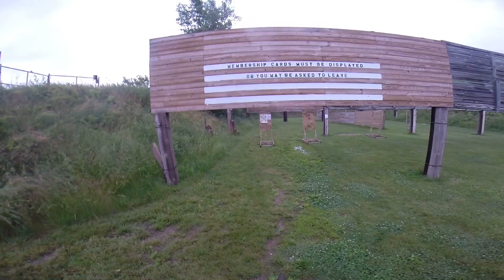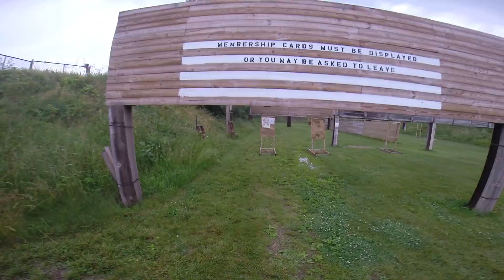Range Time 3 G27-9mm 9 yds Center target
Range time with a G27 running a LoneWolf 9mm barrel and target is the center of large at about 9 yds. Please ignore the mosquitoes they were swarming :)

GOPR0052